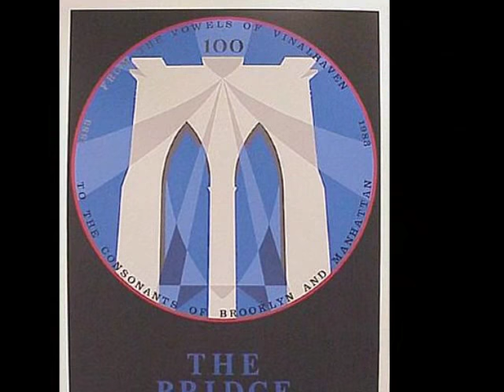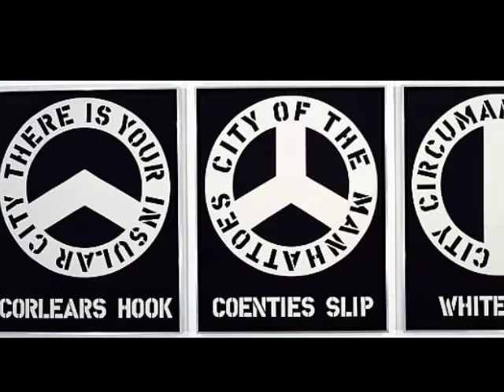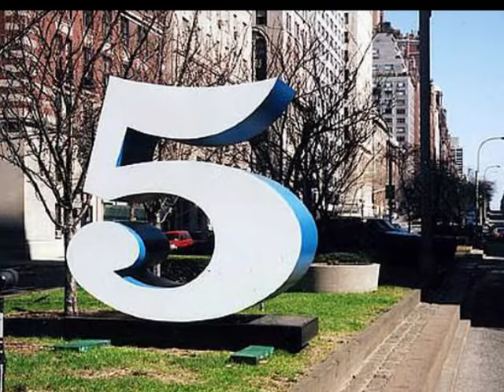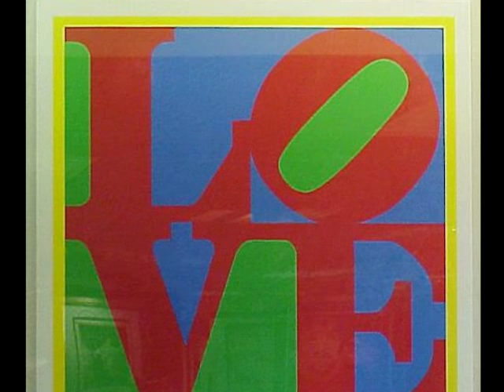Robert Indiana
Robert Clark (n. New Castle, Indiana; 13 de septiembre de 1928), más conocido como Robert Indiana, es un artista estadounidense asociado con el movimiento pop art. De todas sus obras, las más conocidas son las series realizadas con la palabra LOVE. Indiana también ha trabajado diseñando escenografías y vestuario para obras teatrales.

Sus obras emplean símbolos y palabras de la vida diaria pintados con los colores vivos propios del pop art, y representan la cultura y la vida estadounidense de forma irónica, conteniendo a menudo críticas políticas a la sociedad de dicho país